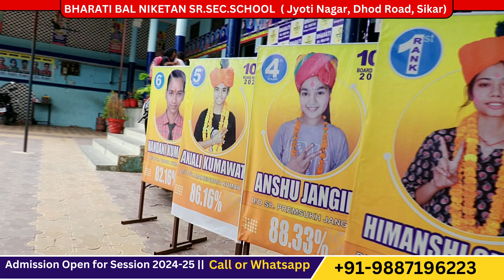Why BBN School is the Best? 🏫 The Leading School in Sikar 📚 || Bharati Bal Niketan School📓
Welcome to the official YouTube channel of Bharati Bal Niketan School, where education meets excellence! 🏫✨ Discover why BBN School stands out as the best in Sikar. Here’s what makes us exceptional:

📚 Top-notch Academics: Our curriculum is designed to foster intellectual growth and critical thinking.

👩‍🏫 Experienced Faculty: Learn from the best educators who are dedicated to your success.

🏅 State-of-the-Art Facilities: From modern classrooms to advanced laboratories, we provide an environment conducive to learning.

🎨 Holistic Development: We believe in nurturing every aspect of a student’s personality, with a focus on arts, sports, and extracurricular activities.

🌱 Innovative Learning: Embracing technology and modern teaching methods to make learning engaging and effective.

👫 Community and Values: Building a strong community with values of respect, responsibility, and integrity.

Join us as we take you on a journey through the halls of Bharati Bal Niketan School, showcasing the vibrant campus life and the opportunities that await you. 🌟👩‍🎓👨‍🎓

👉𝐁𝐇𝐀𝐑𝐀𝐓𝐈 𝐁𝐀𝐋 𝐍𝐈𝐊𝐄𝐓𝐀𝐍 𝐒𝐑.𝐒𝐄𝐂.𝐒𝐂𝐇𝐎𝐎𝐋
📌𝐉𝐲𝐨𝐭𝐢 𝐍𝐚𝐠𝐚𝐫 𝐃𝐡𝐨𝐝 𝐑𝐨𝐚𝐝,𝐒𝐢𝐤𝐚𝐫 (𝐑𝐚𝐣.)
📞𝐇𝐞𝐥𝐩𝐥𝐢𝐧𝐞 : 𝟗𝟖𝟖𝟕𝟏𝟗𝟔𝟐𝟐𝟑